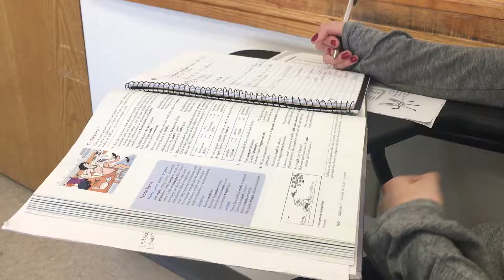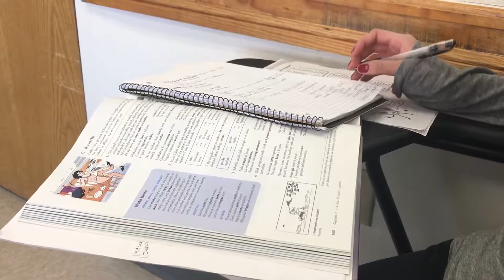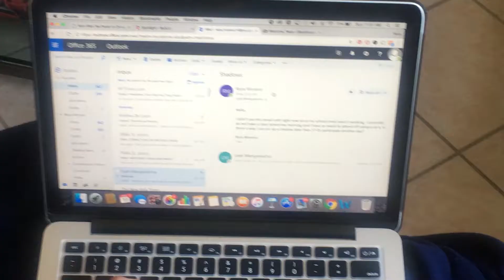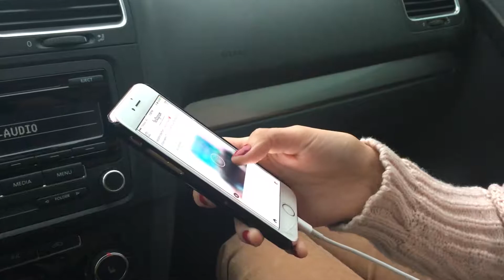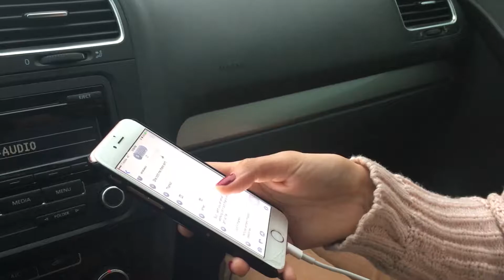Reza Christian interview 3/28/17